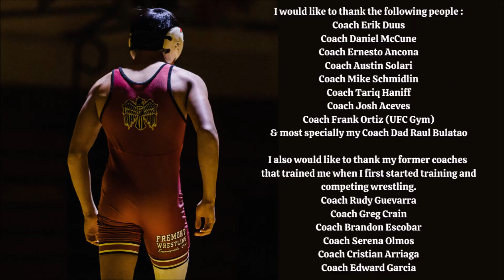Branden Bulatao's Junior Year Wrestling Season 2019-2020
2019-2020 Branden Bulatao's Junior Year Wrestling Season Summary.
Branden Bulatao is a Varsity wrestler at 138 lbs weight class in Fremont High School of Sunnyvale, California USA.
This video is a compilation of Branden's High School wrestling tournaments including Duals, Santa Clara Valley Athletic League Finals (SCVAL), and Central Coast Section Finals or CCS FInals.

AWARDS:
2nd place HMB Peninsula Boys Wrestling Tournament
3rd place Webber  Lawson Varsity Tournament
1st place Morning Star Varsity Tournament
5th place Pat Lovell Holiday Wrestling Classics
4th place 56th Overfelt Varsity Classics
2nd place (SCVAL) Santa Clara Valley Athletic League Finals
4th place 2020 Central Coast Section Championships (CCS)

Branden would like to thank the following people :
Coach Erik Duus
Coach Daniel McCune
Coach Ernesto Ancona
Coach Austin Solari
Coach Mike Schmidlin
Coach Tariq Haniff
Coach Josh Aceves
Coach Frank Ortiz (UFC Gym)
& most especially my Coach Dad Raul Bulatao

Also, Branden would like to thank his former coaches
that trained him when he first started training and competing for wrestling.
Coach Rudy Guevarra
Coach Greg Crain
Coach Brandon Escobar
Coach Serena Olmos
Coach Cristian Arriaga
Coach Edward Garcia

Thanks to Mr. Thy Sok for taking Branden's action photos on this video.